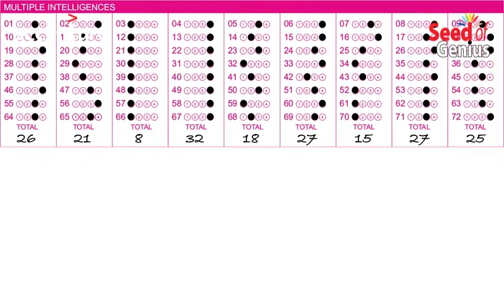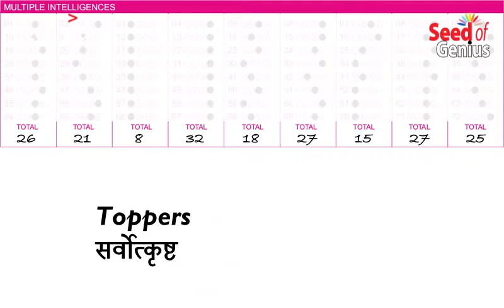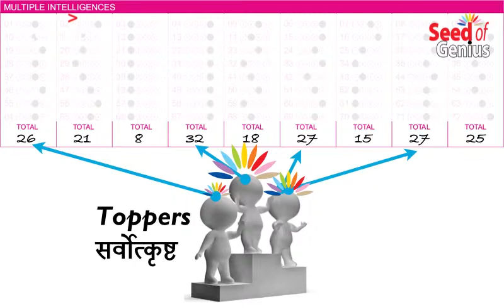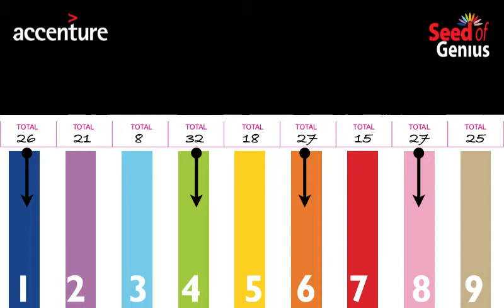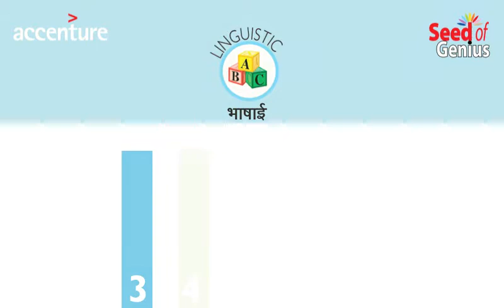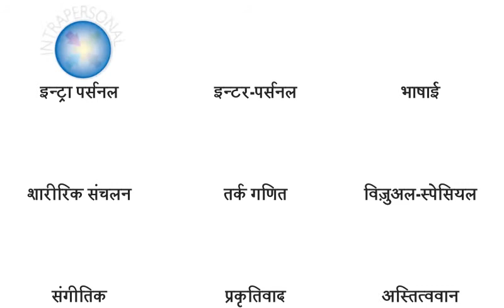LIT1 MI Self Assess ~ 3